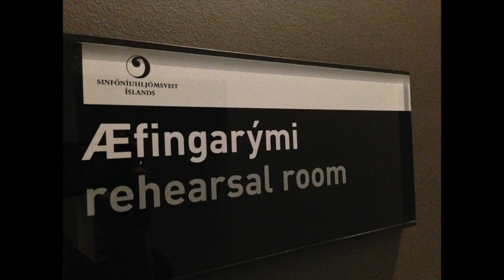Skálmöld og Sinfó 2013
Myndir frá æfingum 2013. Pictures from rehearsals in 2013.